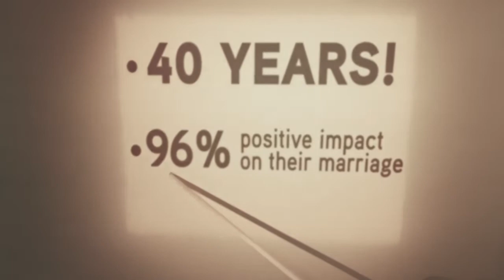W2R17 VideoAd1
Great marriages are made of husbands and wives who are committed to meet each others needs first, and who are intentional about nurturing a healthy relationship.

Attend a Weekend to Remember® marriage conference, restore your marriage or simply make it a romantic getaway, discover better ways to connect with your spouse more intimately, and understand the biblical blueprints for a wonderful marriage.